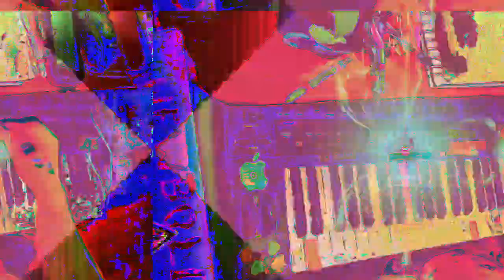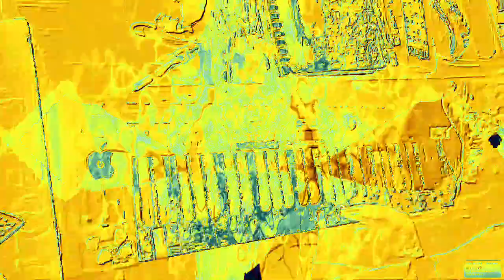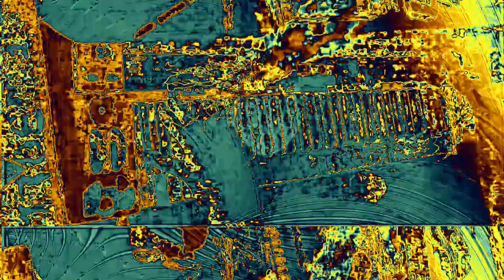[EPILEPSY WARNING] Movie 23 02 15 18h13m53s